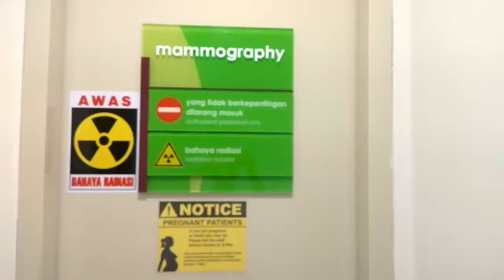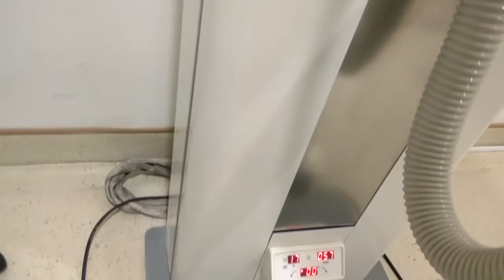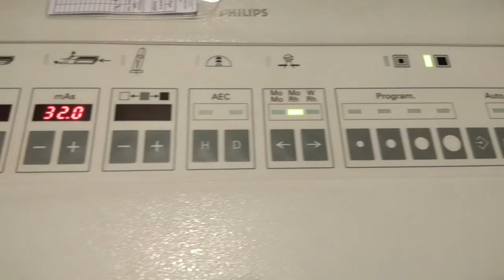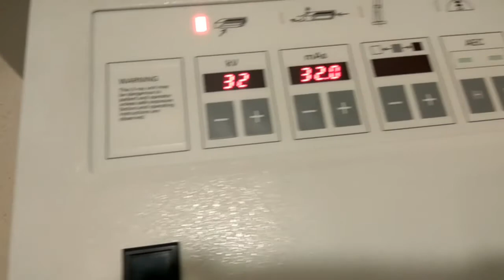Cara mendeteksi benjolan di payudara 2020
Penggunaan alat Mamografi ini biasanya di oprasikan atau di gunakan oleh Radiographer perempuan atau dokter spesialist Radiologi.

Alat ini tidak sakit digunakannya dan tidak ada rasa apapun pada saat penggunaanya.

Alat ini menggunakan Radiasi.

Biasanya alat ini digunakan untuk Mamografi, ductulografi, dll,